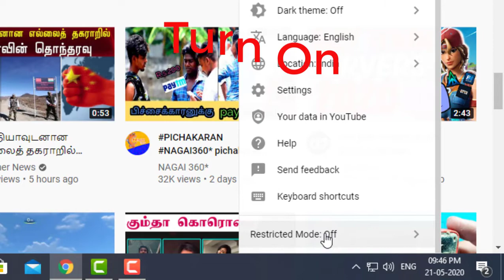How To Enable Or Disable Restricted Mode In Youtube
This Tutorial Helps To Enable Or Disable Restricted Mode In Youtube

Restricted Mode
Restricted Mode In Youtube
Enable Restricted Mode